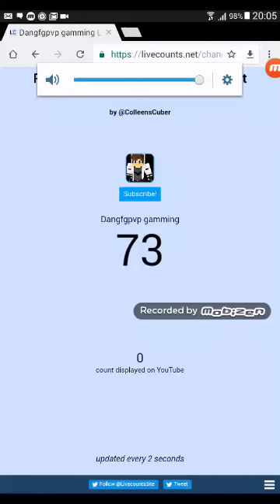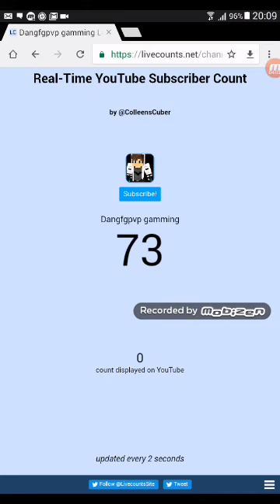Nghe bản nhạc mới ( nhạc là Tobu-Infectious)